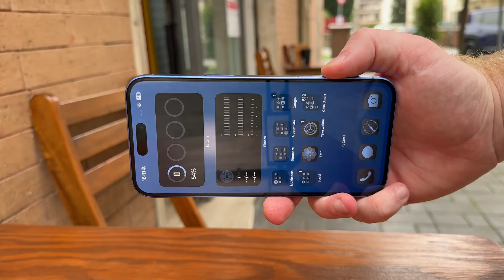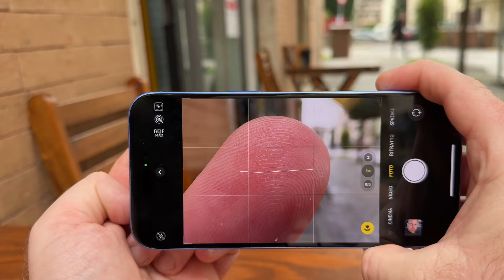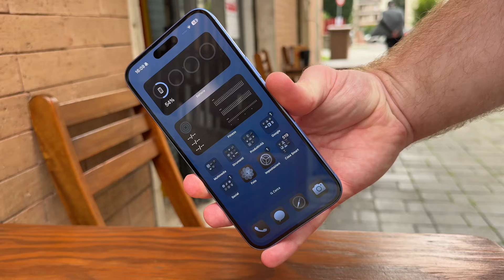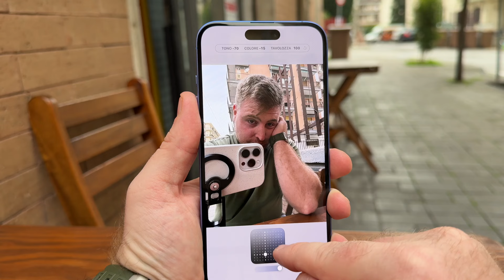iPhone 16 Plus a me... me piace!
Se stai pensando di fare l'upgrade o sei solo curioso di sapere cosa rende unico questo modello, ecco la mia opinione completa su iPhone 16 Plus. Lascia un commento con le tue considerazioni e fammi sapere cosa ne pensi del nuovo iPhone 16 Plus!

• CORSO MAC: IMPARA AD USARE MacOS!